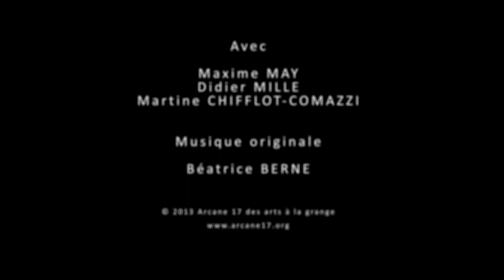"Le Rêve de Jacob Settle" Bande-annonce